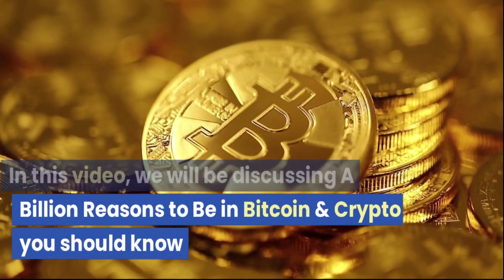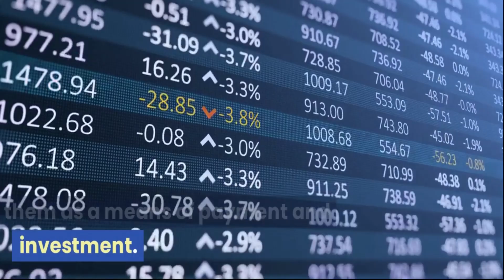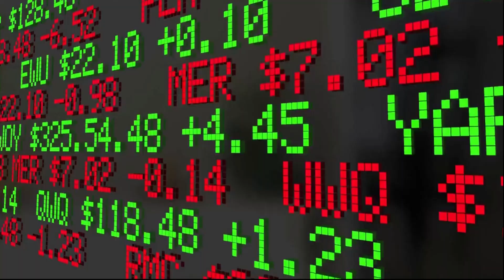A Billion Reasons to Be in Bitcoin & Crypto you should know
In this video, we will be discussing A Billion Reasons to Be in Bitcoin & Crypto you should know
1.Decentralization: Bitcoin and many cryptocurrencies are decentralized, which means they are not controlled by any government or financial institution. This makes them immune to inflation or manipulation.
2.Security: Cryptocurrencies use advanced encryption techniques to secure transactions and prevent fraud. It is virtually impossible to counterfeit or duplicate cryptocurrencies.
3.Accessibility: Anyone can buy, sell, or trade cryptocurrencies with a smartphone or computer. This makes it easy for people to invest and participate in the global economy.
4.Global acceptance: Cryptocurrencies are accepted worldwide, which means they can be used for international transactions without the need for currency conversions or exchange rates.
5.Fast transactions: Cryptocurrency transactions are processed in seconds or minutes, which is much faster than traditional banking transactions that can take days or even weeks.
6.Lower transaction fees: Cryptocurrencies have lower transaction fees compared to traditional banking and financial institutions.
7.Transparency: The blockchain technology used by cryptocurrencies is a decentralized ledger that records all transactions in a transparent and immutable way. This ensures that there is no fraud or double-spending.
8.Financial freedom: Cryptocurrencies offer financial freedom and independence to users. They can control their own funds and assets without the need for intermediaries like banks or financial institutions.
9.Potential for growth: Cryptocurrencies have tremendous growth potential as more people adopt them as a means of payment and investment.
10.Innovation: Cryptocurrencies are at the forefront of technological innovation, and their adoption has spurred the development of new technologies and applications.
11.Hedge against inflation: Cryptocurrencies like Bitcoin are limited in supply, which means they can act as a hedge against inflation and currency devaluation.
12.Diversification: Adding cryptocurrencies to a portfolio can diversify risk and potentially increase returns.
13.Investment opportunity: Cryptocurrencies offer an opportunity for investors to participate in the growth of a new asset class with potentially high returns.
14.Cross-border payments: Cryptocurrencies can be used for cross-border payments without the need for intermediaries, which can reduce transaction costs and time.
15.Smart contracts: Some cryptocurrencies allow for the creation of smart contracts, which are self-executing contracts that can automate processes and eliminate the need for intermediaries.
Overall, cryptocurrencies offer a range of benefits that traditional banking and financial institutions cannot match. As more people and institutions adopt cryptocurrencies, their value and utility.